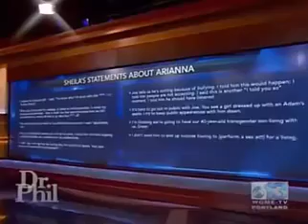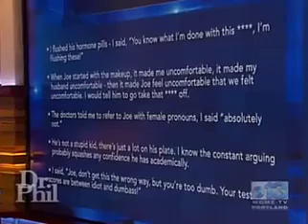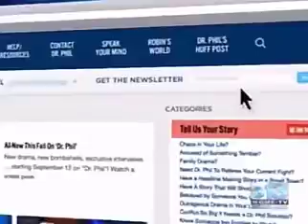My Transgender Son Is Ruining His Life! | Dr. Phil 2022 (Full Episode)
Dr. Phil is an American talk show hosted by Dr. Phil McGraw. It debuted on September 16, 2002, after McGraw had enjoyed success with the "Tuesdays with Dr. Phil" segment on the hugely popular Oprah Winfrey Show. On both shows McGraw offers advice in the form of "life strategies" from his experience as a clinical psychologist. The show covers a wide variety of human issue topics, including weight loss, financial planning, errant children, gift suggestions, and support for good causes